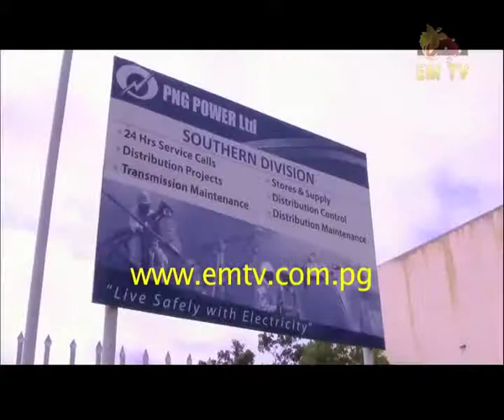UPNG goes to Yangoru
The University of Papua New Guinea will be expanding to the Yangoru/Sausia district of East Sepik Province.